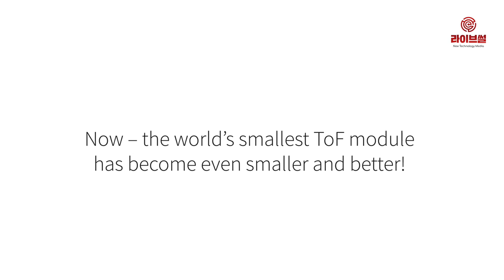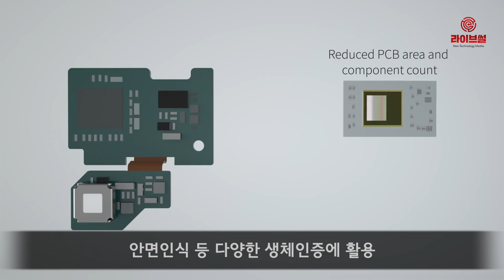[라이브썰] LG전자, LG G8 씽큐 최첨단 3D센서 ‘ToF’ 탑재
LG전자가 전략 스마트폰 신제품 LG G8 씽큐(ThinQ)에 비행시간 거리측정(ToF·Time of Flight) 방식 최첨단 3D센서를 탑재한다고 7일 밝혔습니다.

신제품에 탑재하는 ToF 센서는 독일 반도체 솔루션업체인 ‘인피니언 테크놀로지스’(Infinion Tecnologies)가 공급합니다.

이 회사는 자동차·전력관리·디지털보안 등 다양한 분야에서 반도체 및 센서 솔루션을 제공하며 뛰어난 기술력을 인정받고 있습니다. 지난해 매출은 9조7000억 원 규모입니다.

ToF는 피사체를 향해 보낸 광원이 반사돼 돌아오는 시간을 측정해 거리를 계산하는 기술로 카메라와 결합하면 사물을 입체적으로 표현할 수 있습니다.

특히 사물을 3D로 인식하는 과정이 단순하고 외부 빛 간섭을 받지 않아 야외에서도 인식률이 뛰어나 증강현실(AR)과 가상현실(VR) 등을 구현하는데 유리합니다. 안면인식 등 다양한 생체인증에 활용될 수 있을 만큼 반응속도가 빨라 활용도가 높습니다.

LG전자는 사물을 3D로 정밀하게 표현하는 ToF 센서를 LG G8 씽큐 전면에 탑재하고 스마트폰의 사용성을 높이는데 집중할 계획입니다.

LG전자는 LG G8 씽큐로 셀카를 찍을 경우 더욱 자연스러운 아웃포커스 효과를 볼 수 있다고 밝혔습니다. 사진을 찍는 순간 ToF 센서가 피사체와의 거리를 계산하고 가까이 있는 인물과 멀리 떨어진 배경을 명확하게 구분해 내기 때문이라는 설명입니다.

앞으로 LG전자는 ToF 센서의 장점을 활용해 신기능을 지속 개발하는 등 LG전자 스마트폰이 고객들에게 새로운 가치를 제공할 수 있도록 심혈을 기울이겠다고 밝혔습니다.